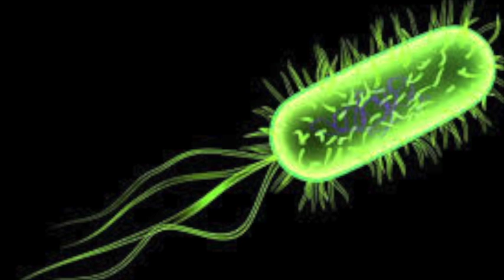Bacterial Meningitis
This video is about Bacterial Meningitis